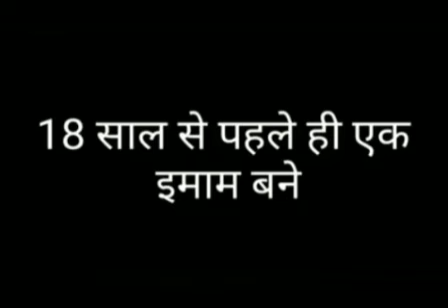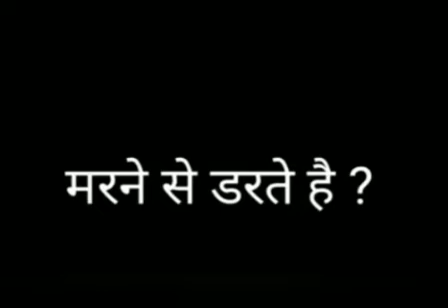Muslim ge Imam amage Testimony.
Hallelujah!! Amen